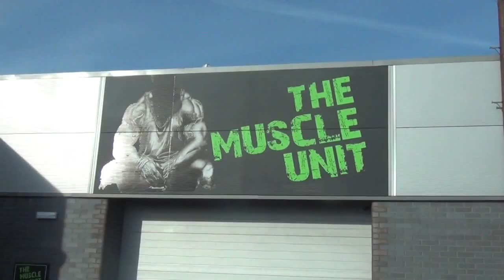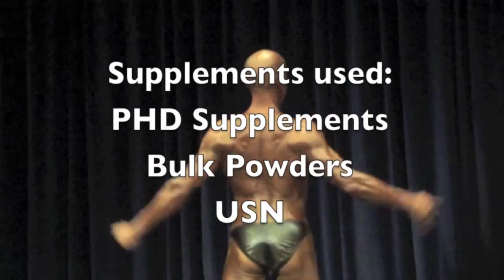Video Diary Yorkshire training brutality